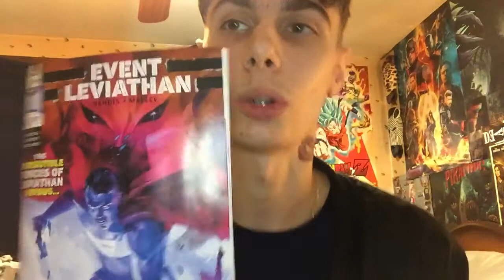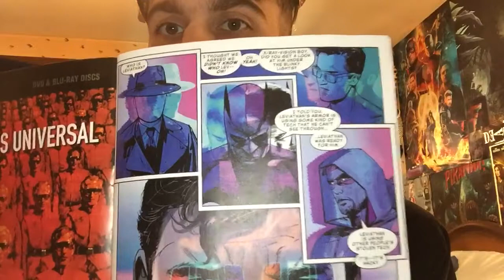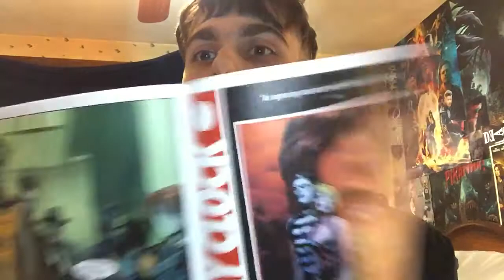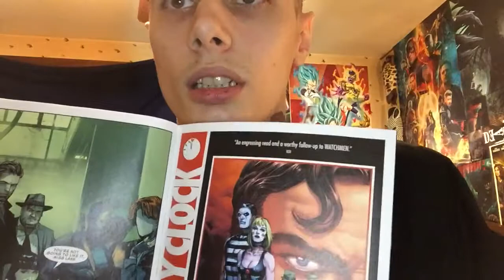Event Leviathan Issue #4 Comic Book Review